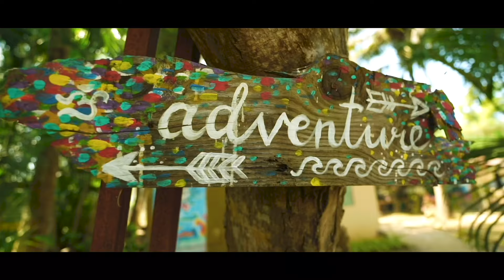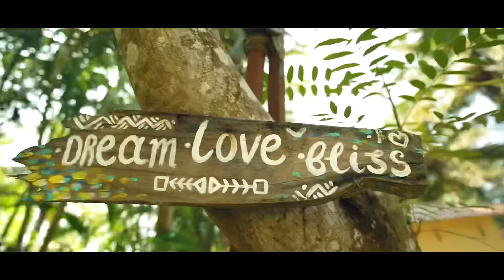ASHISH BHATIA IN GOA ~ CINEMATIC VLOG 2k22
Just an unplanned trip, but collected so many memories ❤️

Hope you guys enjoy the goa view sitting at your home :)

Feat. Anshul, Vashu, Taanya, Bharat, Rajveer and many more :)

Had great time w/ my bruh @King and @nikhilchinapa

Video by : Sabne mil jul k kar liya 😂

GOA | Cinematic Vlog | ASHISH BHATIA - TRAVEL NEW YEAR 2022